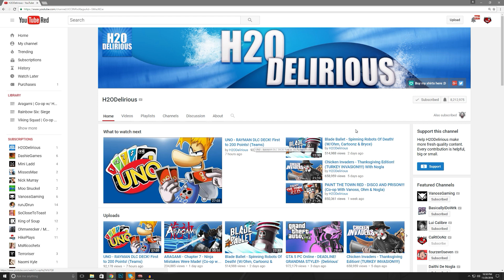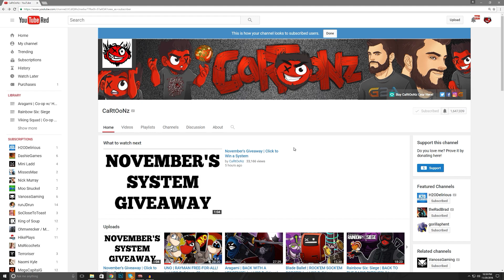DO US BOTH A FAVOR...